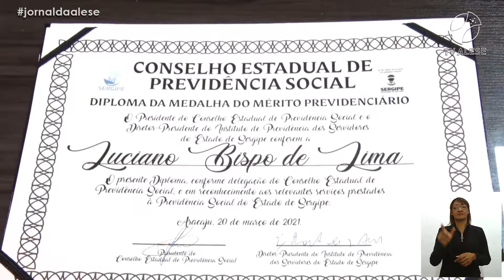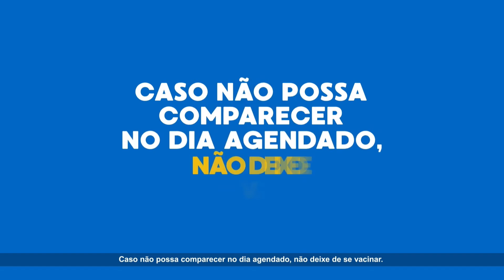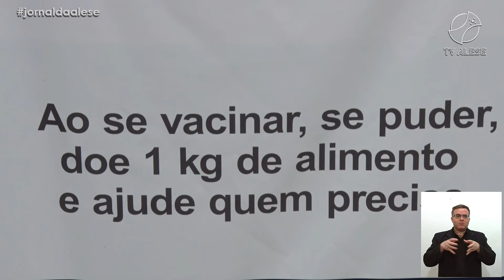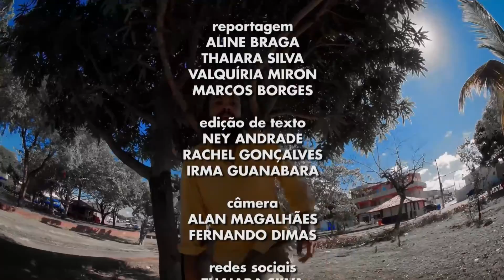Jornal da Alese 2a [COMPLETO] 13/07/2021